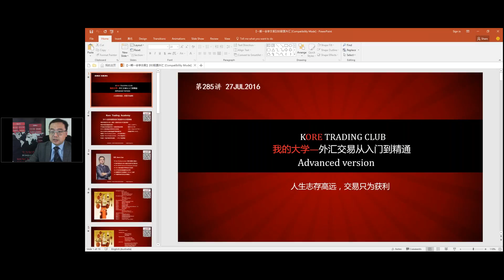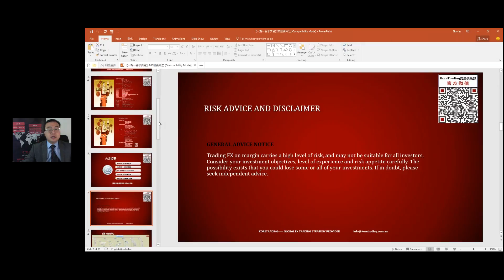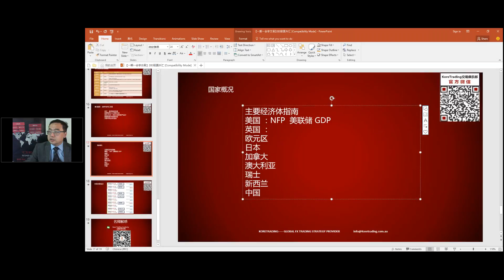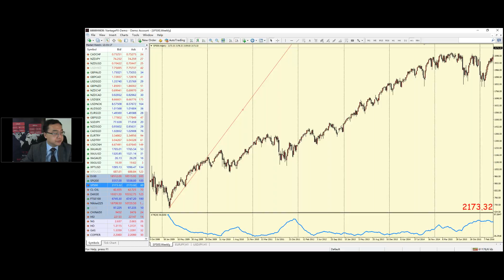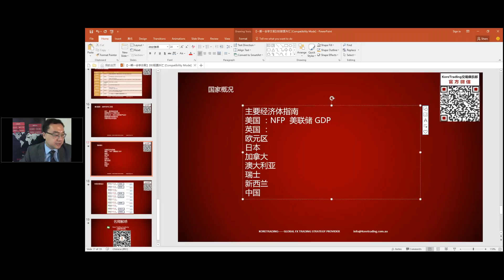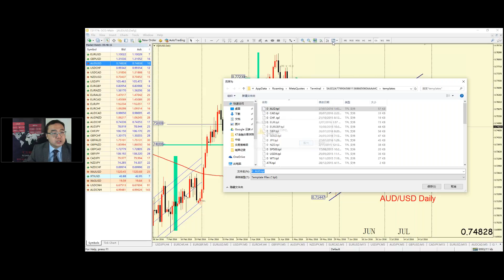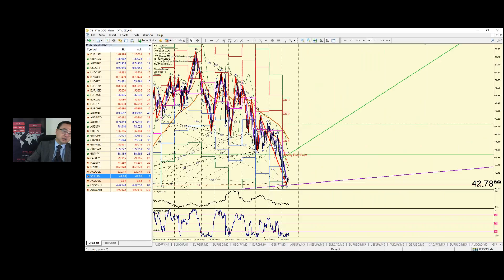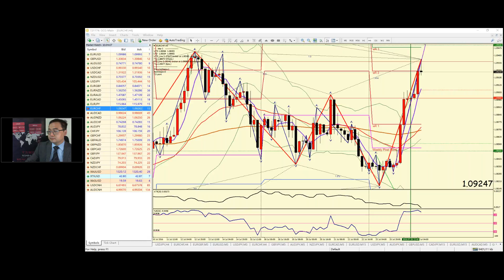【KT交易俱乐部】各国货币的特点